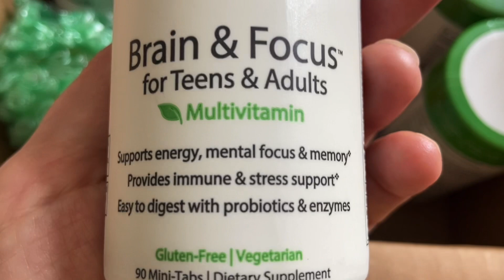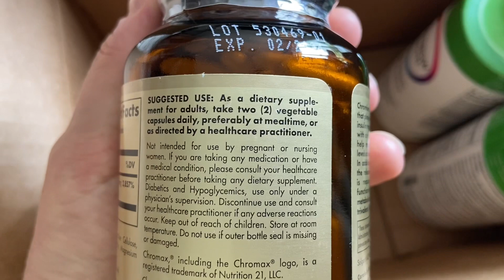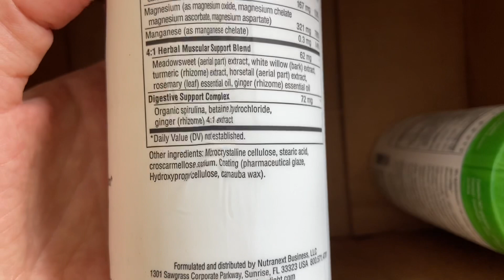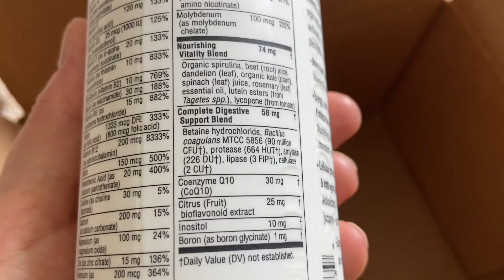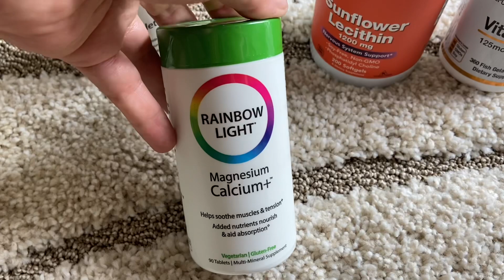iHERB | 6 желанных баночек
✔ iHerb Code 🌱 CAL8568
Витамин D3, 125 мкг (5000 МЕ), 360 капсул из рыбьего желатина
Мультивитамины на основе продуктов питания для подростков и взрослых, для умственной деятельности и концентрации внимания, 90 мини-таблеток

❗️❗️ РАБОТА, гибкий график + вознаграждение за первые поездки $600 !
Become a DoorDash driver! Work flexible hours and earn an extra $600 after 285 deliveries.

❗️ POSTMATE ❗️ Работа. Подработка.
Become a Postmate and you could qualify for a promotion that guarantees you will make at least $675 for your first 85 deliveries in Miami. (НЕ ТОЛЬКО в Майами, по этой ссылке можно зарегистрироваться и в других штатах, только немного будет отличаться бонус за первые поездки...но он будет высоким)